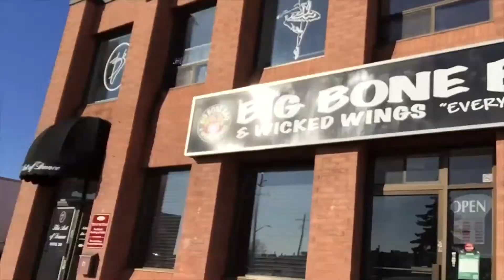DAY 4 FatDadFatKidChallenge ALL IN!!!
DAY 4… FEELING THE BURN AGAIN…

I HAVE THE CUTEST MOST ADORABLE KIDS EVER!  LOVE MY FAM!